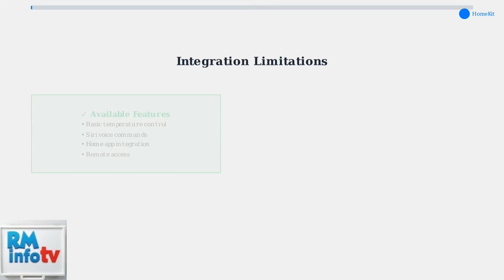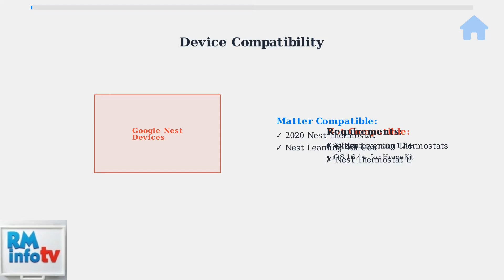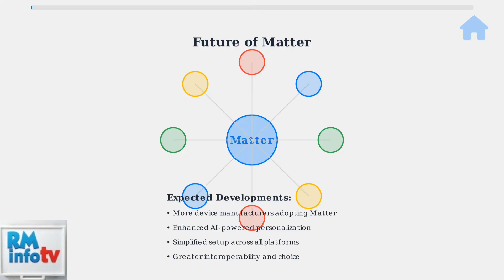How to Connect Nest Thermostat to Apple HomeKit – Matter Integration Guide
In this comprehensive guide, we will walk you through the process of connecting your Nest Thermostat to Apple HomeKit using the latest Matter integration. Whether you are a tech enthusiast or a beginner, this video will provide step-by-step instructions to ensure a seamless setup. We will cover everything from initial configuration to troubleshooting common issues, enabling you to control your thermostat effortlessly through the Apple Home app. Join us as we explore the benefits of Matter integration and how it enhances your smart home experience.